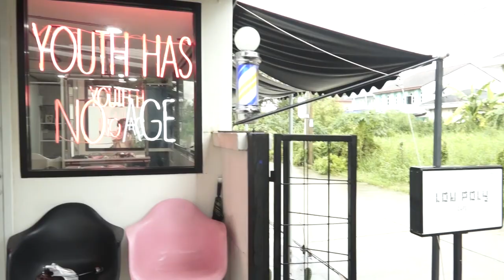EP60 Tops Barber - Neighbor Youth Barber Shop เมืองทองธานี (หลัง Beehive)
🎥 EP60 พาไปเมืองทองธานีกันบ้าง กับร้านตัดผมสไตล์ Minimal น้อยแต่มากด้วยคอนเซ็ปท์ บรรยากาศโคตรชิล แต่ฝีมือจัดจ้าน ใครอยู่แถวเมืองทองหรือละแวกนี้ มาเลยไม่ผิดหวังคร้าบบบ 👍

อ่อ ตอนนี้เรามีพิธีกรใหม่มาให้ชุ่มชื่น 💖 น้องมีน ฝากติดตามกันด้วยนะจ๊ะ